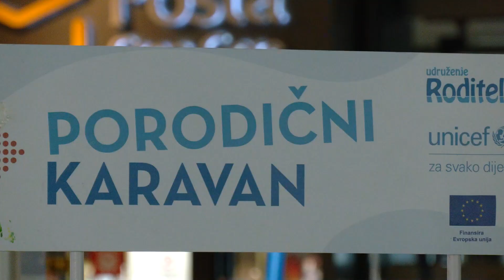Vikend na Gradskoj/ Porodični karavan, zaključno sa Podgoricom, obišao sve opštine u Crnoj Gori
Porodični karavan Udruženja roditelji zaustavio se danas u glavnom gradu i donio program za čitavu porodicu... Djeci je ponudio  bogat kreativno-edukativni, animatorski, zabavni, didaktički program, a roditeljima informativni sadržaj koji se tiče zdravlja djece.

Karavan je bio na točkovima svake subote i zaključno sa Podgoricom,
obišao sve opštine u Crnoj Gori.

Porodični karavan dio je projekta koji udruženje Roditelji realizuje u
saradnji sa UNICEF-om,  uz finansijsku podršku Delegacije Evropske
unije u Crnoj Gori.

Emisija ,,Vikend na Gradskoj", subota 2. decembar 2023.